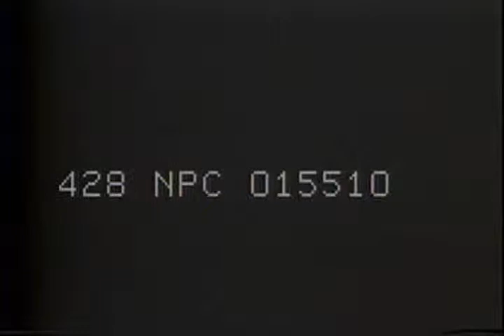SUBMARINE FILM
Record Group 428: General Records of the Department of the Navy, 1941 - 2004
localIdentifier: 428-NPC-15510
naId: 80056